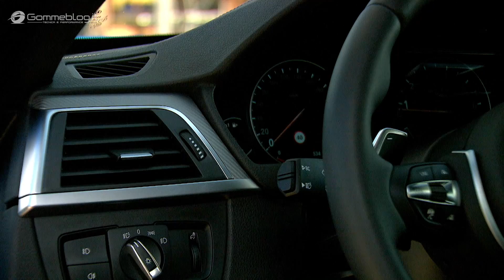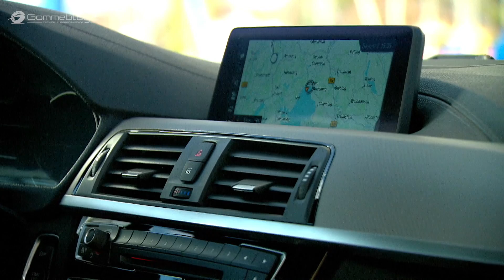BMW 440i Coupe M Sport: Better than Audi S5 and Mercedes C43 AMG ? FIRST DRIVING AND SOUND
BMW 440i Coupe M Sport Package - Endowed with an aesthetic appeal and dynamic flair all of its own, the BMW 4 Series has stood out with its supremely assured and stylish air ever since its launch. A total of nearly 400,000 sales worldwide (up to the end of 2016) is testimony to the tremendous allure of the BMW 4 Series, whose story began in 2013 with the arrival of the BMW 4 Series Coupe. The following year, it was joined by the BMW 4 Series Convertible and the BMW 4 Series Gran Coupe.

BEST GOMMEBLOG VIDEOS

4 - VETTEL TEST DRIVE FERRARI FXX K review audi 2017 ford porsche driving supercar